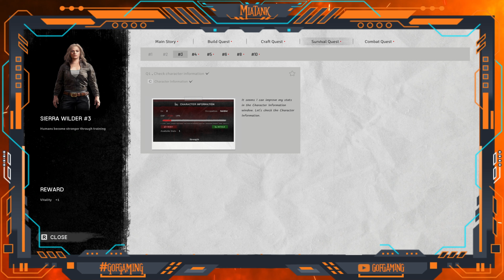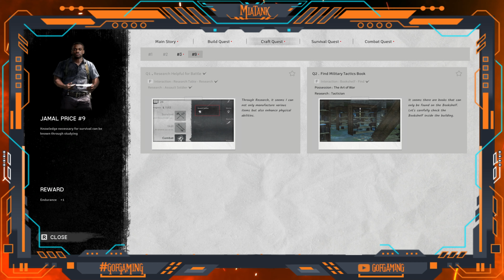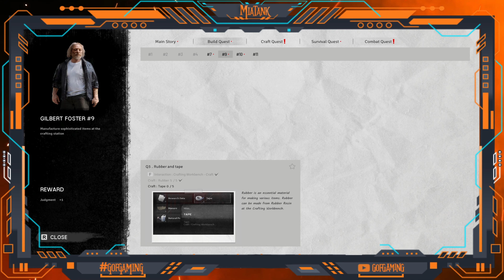Night of the Dead - S1 Ep1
Welcome to GoF Gaming, on a new play through of Night of the Dead. If you like smashing some zombies, this game might be the one for you!

In this episode, we start the base construction to prepare for the waves of zombies that will come!

Sorry about the length of the video, they will be shorter going forward!

00:00 Intro
01:45 Building clear
07:45 Starting to base build
17:53 More clearing zombies
23:05 Base building
24:58 House clearing
28:20 Car alarm!
29:18 zombie test on base
32:30 More House clears
39:30 Base return
42:47 Trap/Base building
54:45 Incoming (first wave)
1:09:34 outro